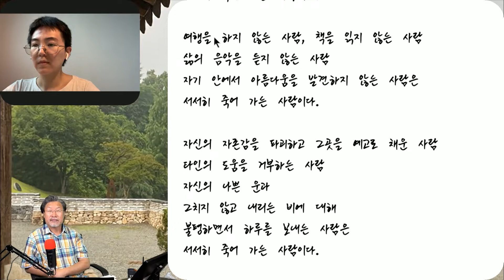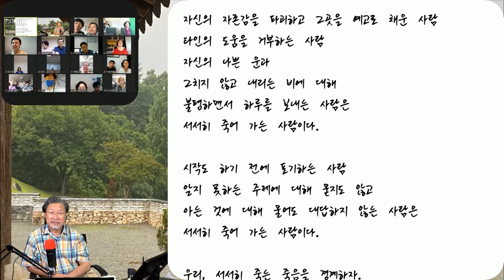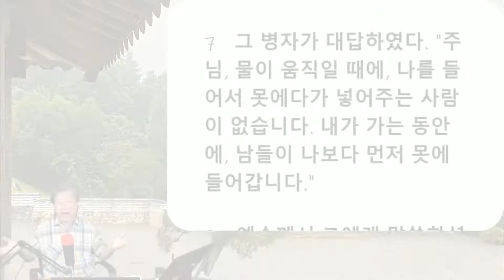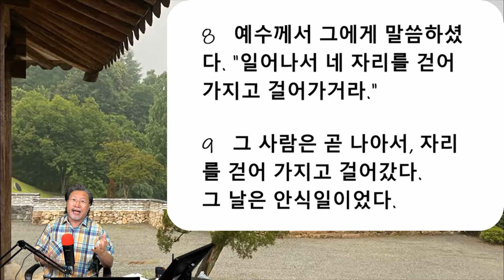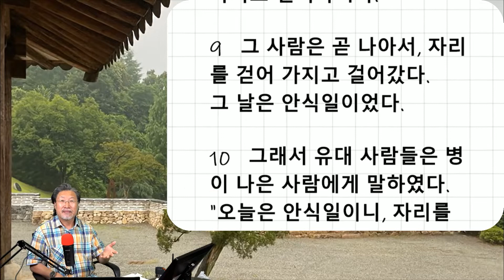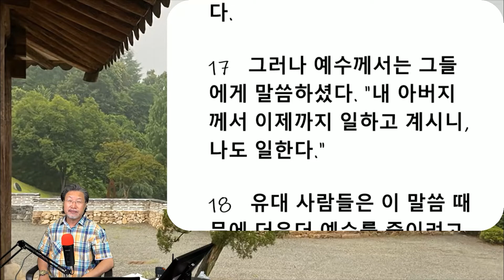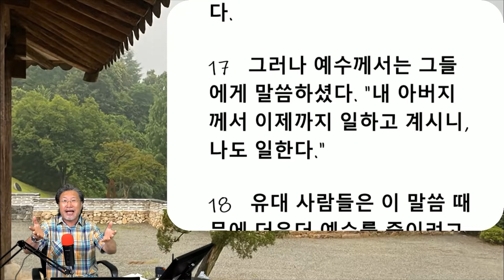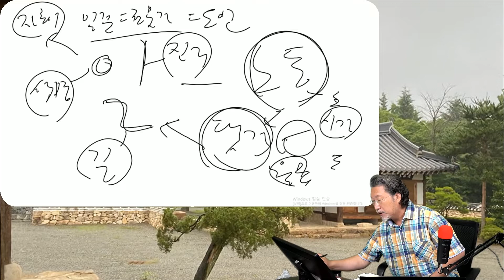[ALP-TV] 아침햇살인문100강 15강 [나를 구원할 사람은 나]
나를 구원할 사람은 나입니다. 나 대신 숨 쉬어줄 사람은 없습니다. 이렇게 단순하고도 명쾌한 설명이 있을까요? 다정하게, 때로는 엄하게 삶을 안내하시는 아침햇살 스승님의 명강연을 만나보세요.

00:01 지금이 천국이 아니면 어디겠습니까?
03:54 내 생명이 너에게 간단다
06:29 서서히 죽어가는 사람 - 시 낭독
09:54 변화하기 싫은 사람들
16:50 나를 구원할 사람은 나
21:25 정죄
25:41 중요한 것은 병이 나은 것
31:08 사람이 곧 하늘이다
38:55 일이 무엇일까요?

ALP삶의질향상센터는 삶을 예술로 가꾸는 사람들이 만들어가는 공동체마을입니다.